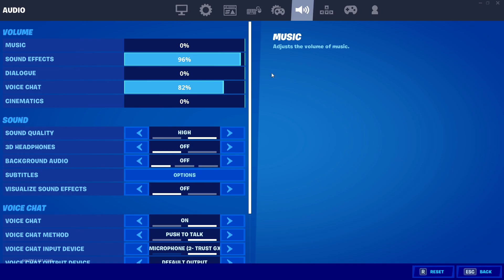Turks🎭Nav x Travis Scott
Surge | Fornite Highlights #7
❤ USE CREATOR CODE: YUNGSURGE (ad)
🎥 Watch all my Fortnite highlights videos here: YouTube.com/c/yungsurge/

best fortnite controller settings after nerf,
best fortnite console settings after nerf